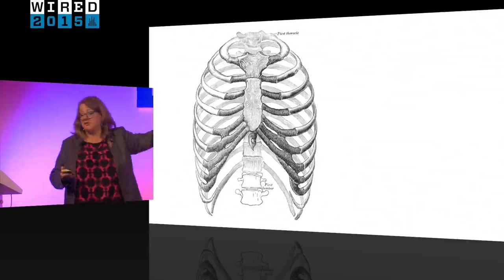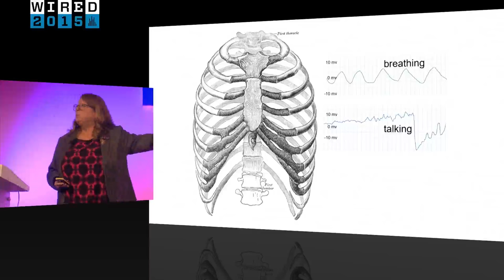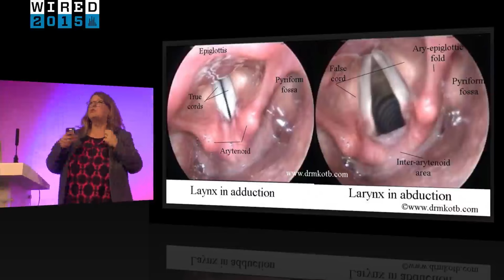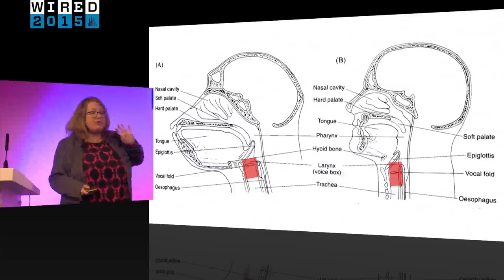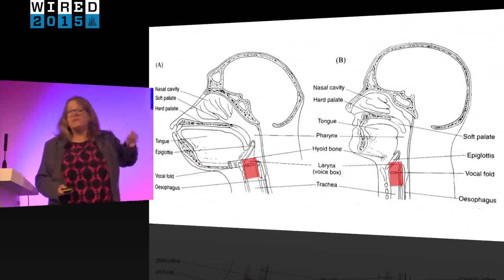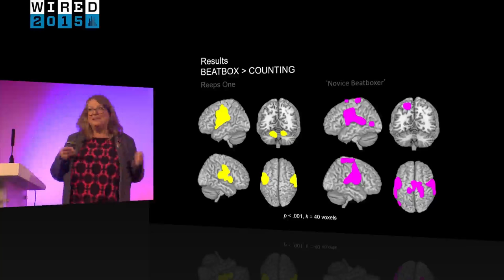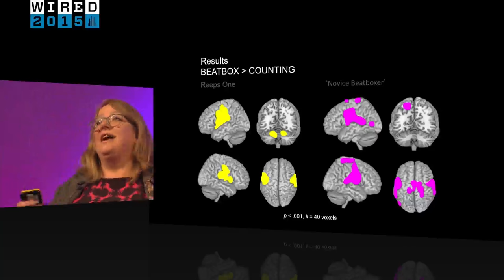The Physiology of Speech | WIRED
Neuroscientist Sophie Scott spoke about the human voice and music and WIRED 2015